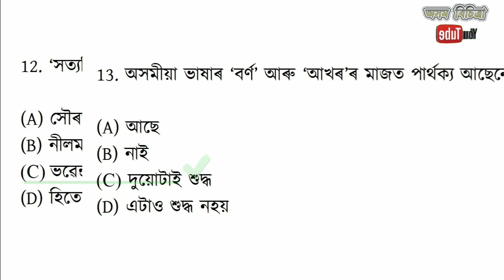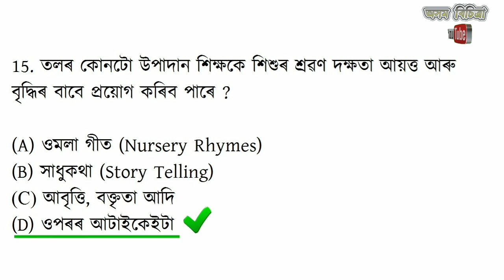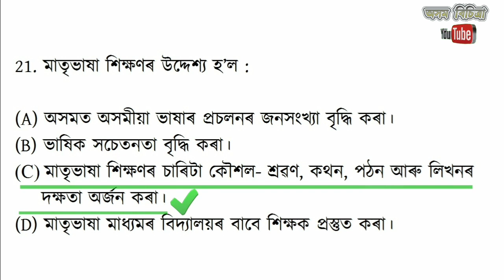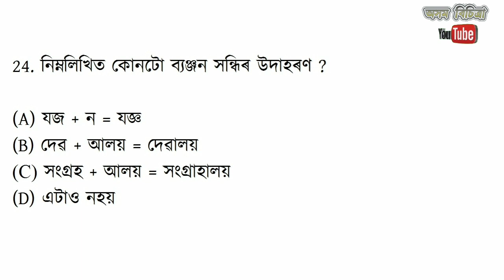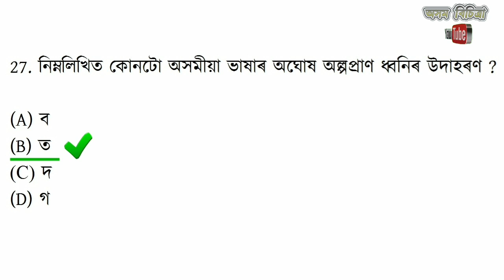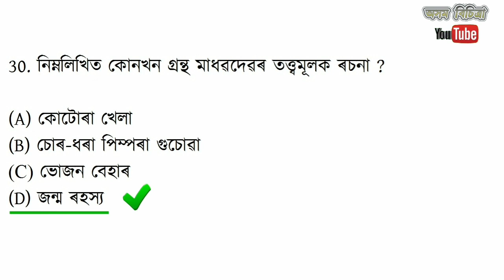ATET, 2019 Assamese Answer Key